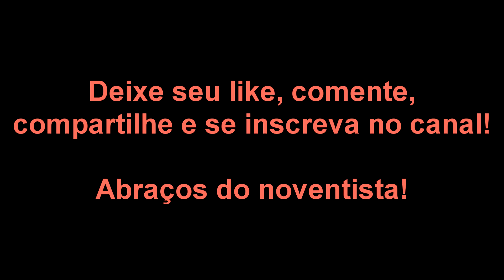Coleções Star Wars, Neca e Turma da Mônica bonecos / action figures do inscrito Gabriel